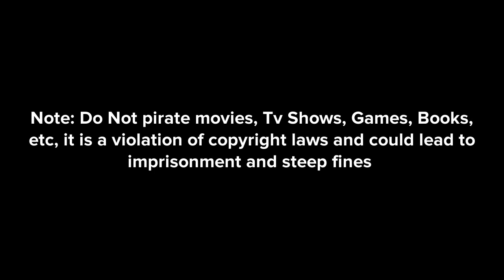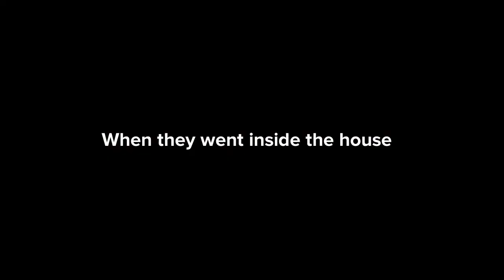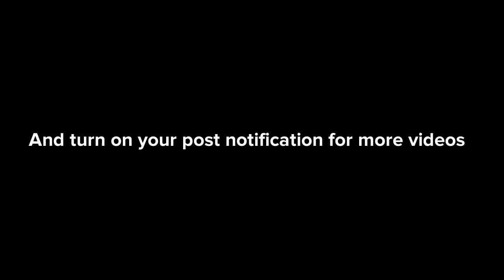Caillou Pirates Maze Runner/Arrested/Grounded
Note: Do Not Pirate Movies, It's Against the Law!
this video is only to keep my Viewers interest.

Cultures of each Characters:
Caillou is Canadian
Boris Anderson is also Canadian
Doris Anderson is also Canadian
Rosie Anderson is also Canadian
Redfett is Danish Australian
Sayori is American
Lauren Namer is Austrian
Fredno is Austrian
Officer Linner is American

Video part of Redfett Edition